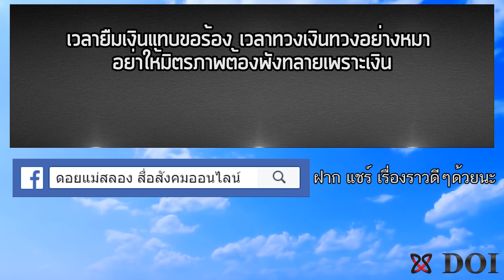โดนมาก!! เคยไหมเพื่อนมายืมเงิน เวลาไปขอเหมือนเราเป็นคนผิด